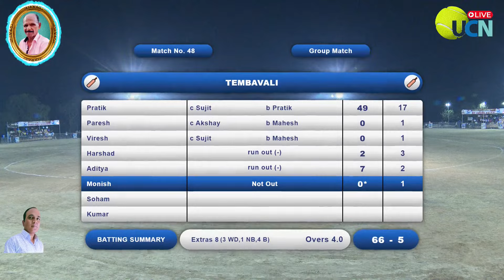KARIVALI VS TEMBHIVALI